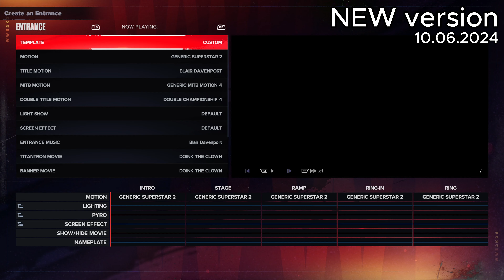WWE 2K24 | CAW | NEW SULLYOON NMIXX's face 10.06.2024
Update : SULLYOON 's face 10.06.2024
ปั้นใบหน้าใหม่ให้ sullyoon ดูเหมือนตัวจริงมากกว่าใบหน้าอันเก่า
Sculpt a new face to make Sullyoon look like the real than the old one.

Credit remake music :
Instrumental by DDIRNK

Instrumental by garagesongmaker

0:07 old version
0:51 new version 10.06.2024